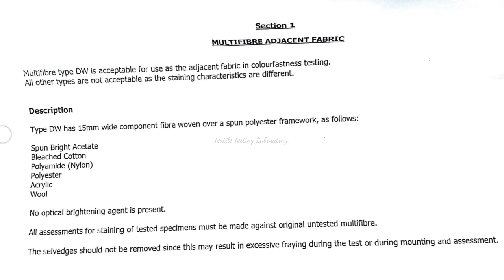Multifibre. Next Method